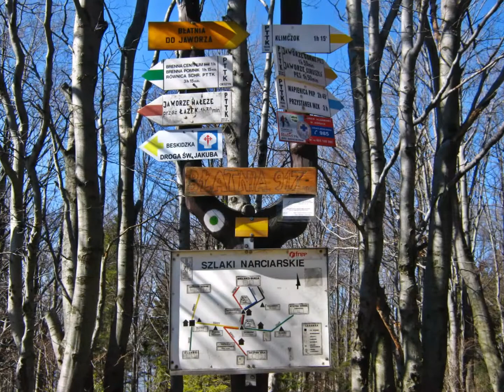Wycieczka 45: Skoczów - Bielsko Biała Wapienica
Około dziewiętnastokilometrowa, bardzo zróżnicowana zarówno widokowo jak i "trudnościowo", ale ze wszech miar godna polecenia trasa ze Skoczowa przez Górki Wielkie, Zebrzydkę (to taka mała, ale bestia), Łazek, Wielką Cisową i Błotny do Wapienicy.